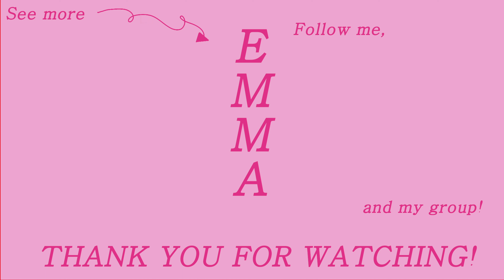"Supernova" aespa - Practice with Me! [Chorus • 0.5x/0.75x/1.0x Speed • Mirrored]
This entire video is mirrored! Follow what you see 🥰

0.5x: 0:00 - 0:43
0.75x: 0:44 - 1:12
1.0x: 1:13 - 1:35